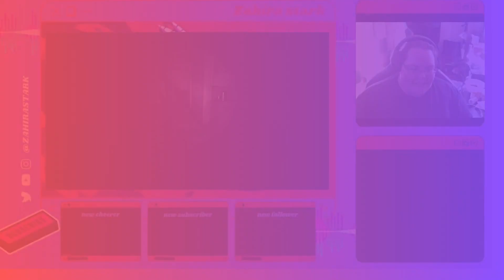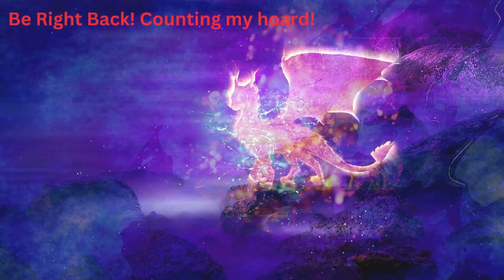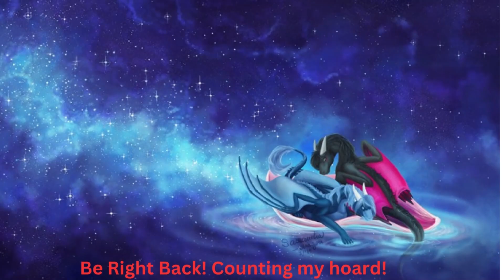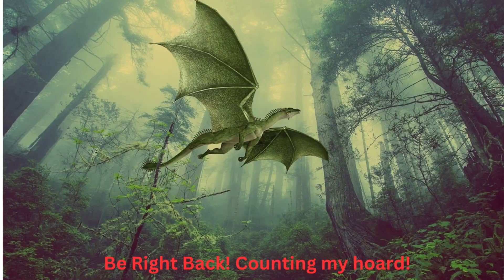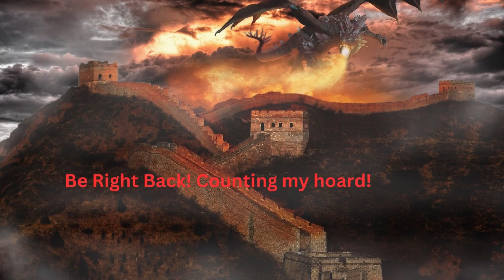Will we ever go into the Forest and through some caves? Sons of the Forest. Dubby Affiliate! !sglurk